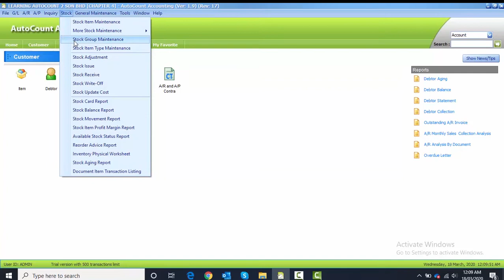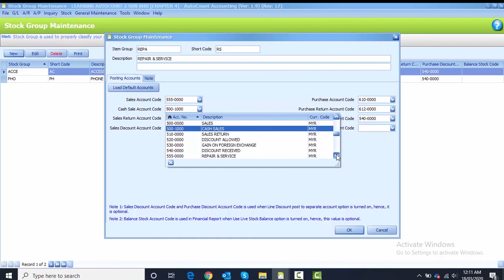AutoCount Computerised Accounting Course Chapter 4 Task 4.6 By Najaa